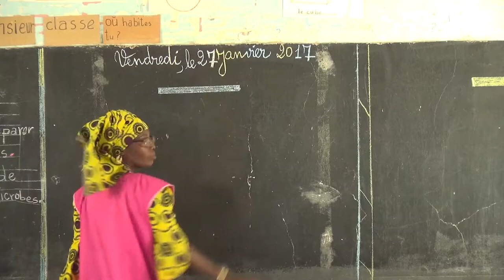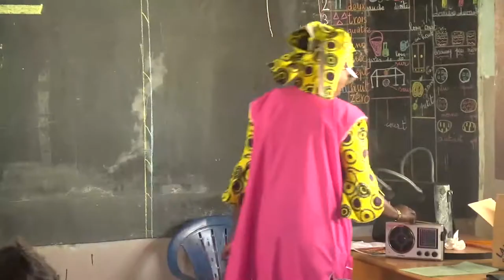M3-S1_Act1_ex2